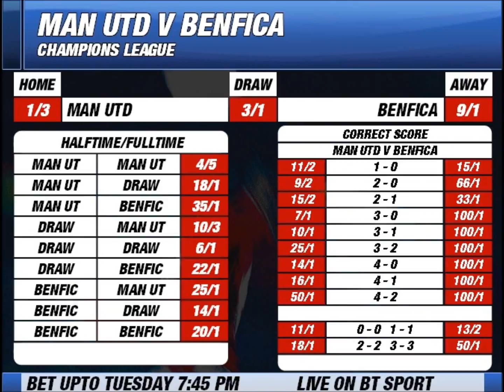Tuesday Champions League Preview